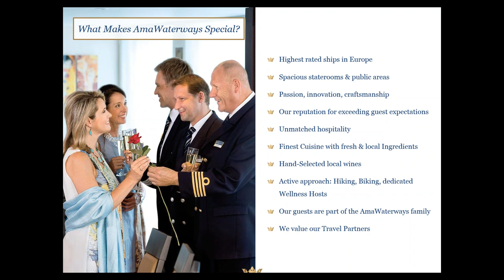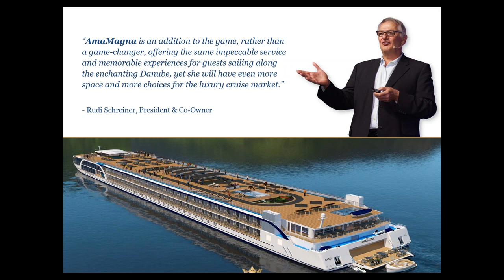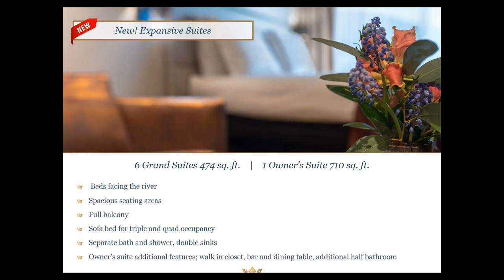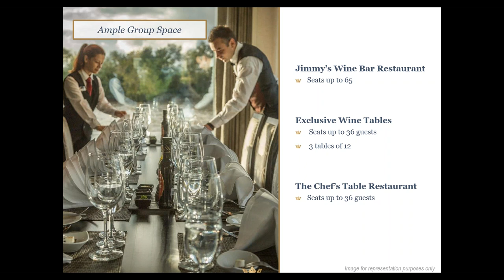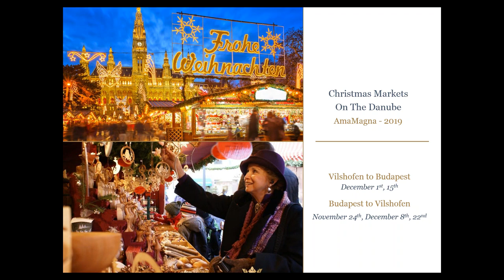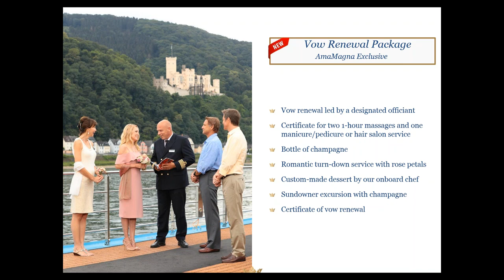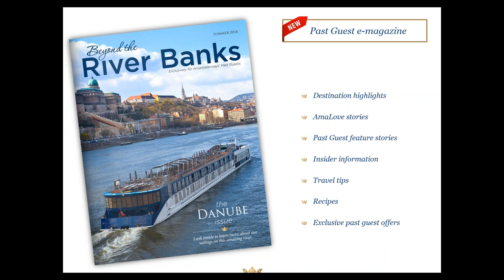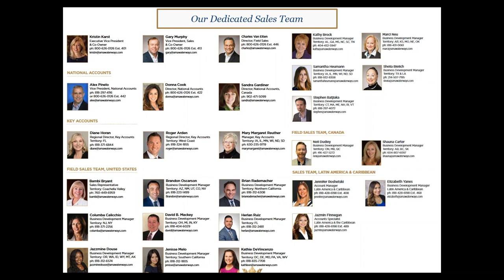AmaWaterways Leading the Way in River Cruising with Exciting New Developments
A new season of river cruising is here and we're thrilled to share some exciting news with you about AmaWaterways’ incredible 2019 cruise collection. Please join Kristin Karst, executive vice-president and co-owner, to hear about all the new enhancements and developments that are on the horizon for AmaWaterways.